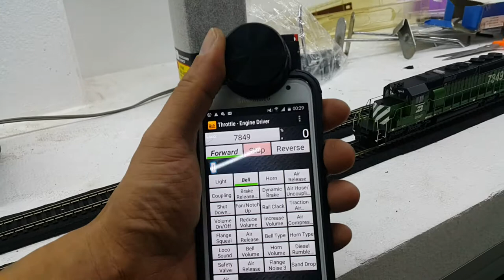Engine Driver + Control Knob